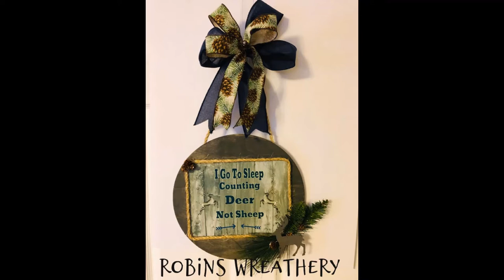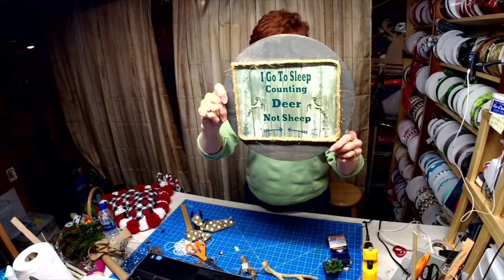Deer sign for a little boys room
This "One of a Kind" Sign was made as a shower gift.

The metal sign came from Rita's Wreath Barn.

Wood round came from Michaels.

Simple greenery, pine cones, deer, rope and bow were added